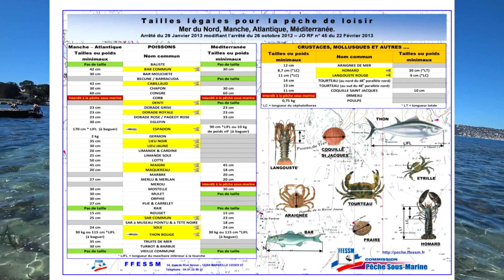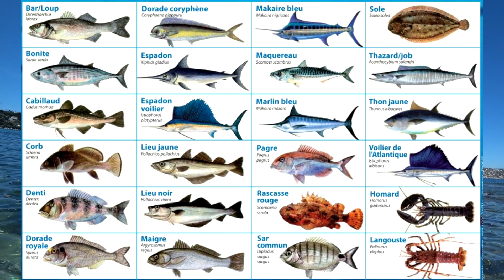ПОДВОДНАЯ ОХОТА НА ЛАЗУРНОМ БЕРЕГУ - НАЧАЛО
Видеоблог о жизни во Франции в картинках и видео. Расскажу как я переехал во Францию, где учился и как нашел работу...